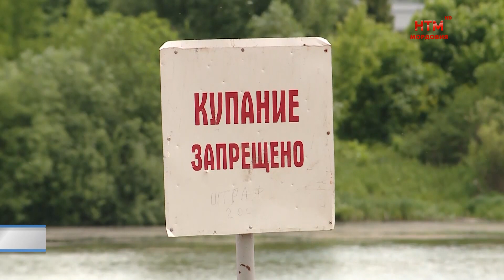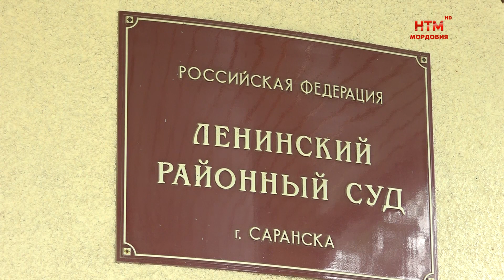ТРЕВОЖНАЯ КНОПКА 18 ИЮЛЯ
-  Роспотребнадзор запретил  купаться в  «Луховском» пруду, «Зеленой Роще» и на  «Старте» в Саранске.
- Очередная жительница Саранска попала в ловушку мошенников
- Вневедомственная охрана Росгвардии подвела итоги работы.
- Главный врач Атяшевской больницы арестован за получение взятки.